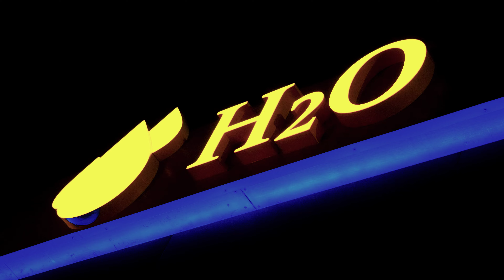Cinematic Video FUJIFILM XT-4 Car Wash Daewoo Matiz 4К. Кинематографичное видео мойки Део Матиз 4К.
Автомойка автомобиля Daewoo Matiz в Омске на автомойке H2O

На что снимаю/My video Kit:
Камера/Camera: Fijifilm XT-4;
Объектив/Lens: Sigma 18-35 f1.8 ART;
Фильтр/Filters: Freewell Variable ND 2-5 and 6-9 STOP;
Стабилизатор/Gimbal: DJI RONIN RS3;
Ручка стабилизатора/Gimbal Handle (Handgrip): Smallring 3028 ;
Переходник/Adapter: Fringer EF-FX PRO II;
Слайдер/Slider: YC Onion Hot Dog 3.0 (100см);
Осветитель/Illuminator: NiceFoto HB-1000B II 5500K;
Софтбокс/Softbox: NiceFoto Professional LED-Ø90cm;
Стойка-тренога/Tripod Stand: FEL-2900ST.0;
Штатив/Tripod: JIEYANG JY0508;
Аудиорекордер/Audio Recorder: Zoom H1n;
Радиосистема/Radiosystem: Hollyland M1;
Карта серого/Gray Map: Fujimi FJGC-30;
Запасные аккумуляторы/Spare Batteries: NP-W235 2600 мАч.